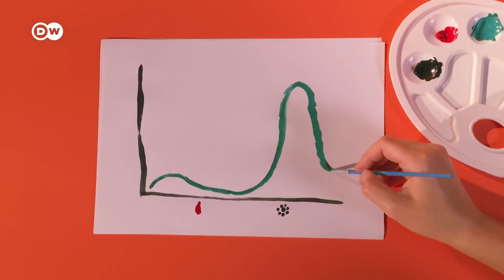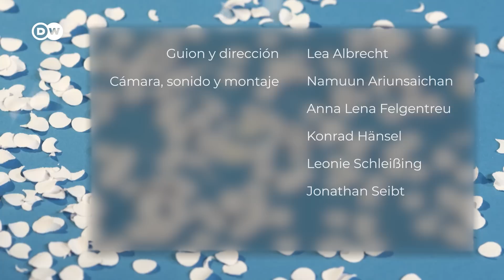Sex & the Body | Flujo vaginal: sí, esas manchas blancas en tu ropa interior son totalmente normales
Pueden ser blancas, amarillas, marrones, grises o incluso verdes. Y a algunas mujeres les molestan. Pero, ¿sabías que en realidad esas manchas son las huellas de tu propio escudo protector? Se llama "flora vaginal". ¡Incluso protege contra diversas infecciones!